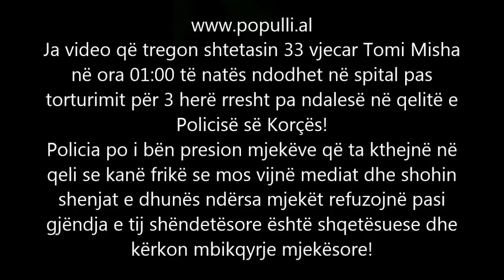Përfundon në Spital, torturohet ne qeli, rrihet ne shesh nga Policia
Përfundon në Spitalin Rajonal Korçë pas torturave brenda në qeli!
Policia presion mjekëve!
Ja video që tregon shtetasin 33 vjecar Tomi Misha në ora 01:00 të natës ndodhet në spital pas torturimit për 3 herë rresht pa ndalesë në qelitë e Policisë së Korçës!
Policia po i bën presion mjekëve që ta kthejnë në qeli se kanë frikë se mos vijnë mediat dhe shohin shenjat e dhunës ndërsa mjekët refuzojnë pasi gjëndja e tij shëndetësore është shqetësuese dhe kërkon mbikqyrje mjekësore!
Torturimi ka sjelle shembje në gjoks, bark, gjymtyrë
dhe fytyrë. Pas një debati të ashpër midis mjekëve
dhe policisë, skenat që shihni në video tregojnë
dërgimin e Tomi Mishës nga dhoma e spitalit në
pavionin e skanerit për të vlerësuar shembjet.

Siç dihet, Tomi u rrah në mes të qytetit të Korçës
nga policia për një gervishtje makine të
Zv.Drejtorit të Policisë!